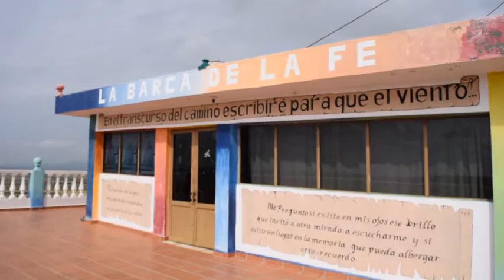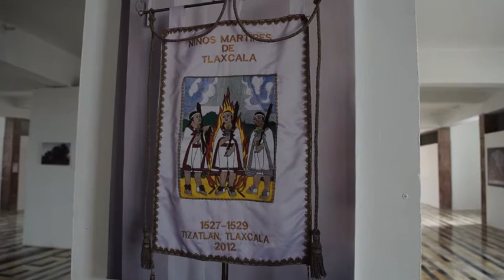La barca de la fe en san Andrés buenavista Tlaxcala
Un bonito centro para religiosos o no religiosos